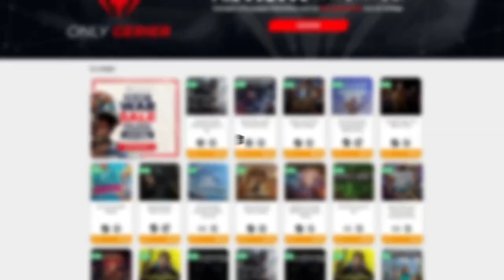DOS BOSSES EN LA MISMA RUN • Caveblazers - Episodio 02